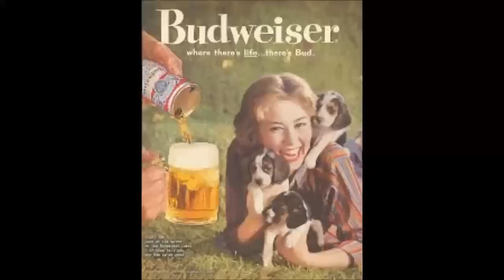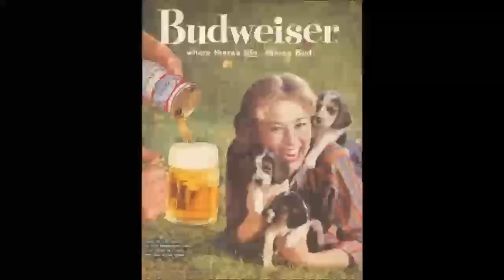Myths of the American Mind: Money Part II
Wes Cecil presents the second half of the Money lecture in his Myths of the Modern American Mind. This lecture explores the the psychological and emotional influence money has on our lives and the unique historical background of America that contributes to our emphasis on money in our culture.